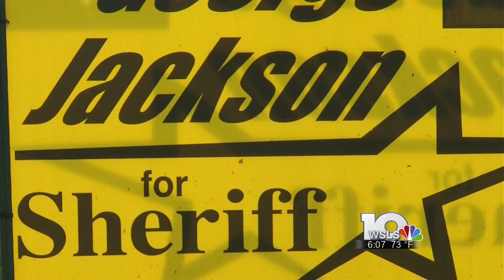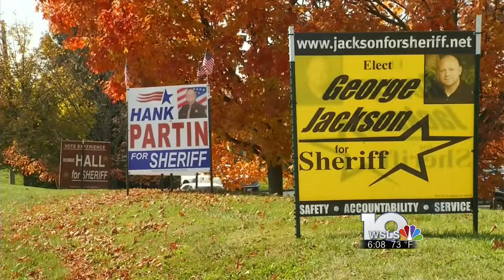Montgomery County sheriff candidates talk drugs, experience and election